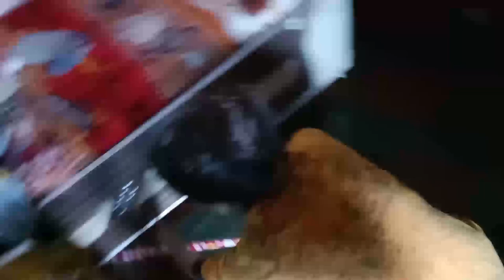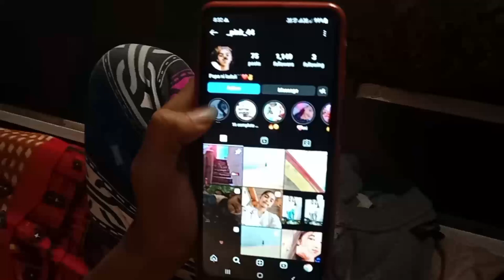Dakku vlog 99 aaje kriyu gharnu kam ne pachi kri mummy hare matha kut 😅😂 //